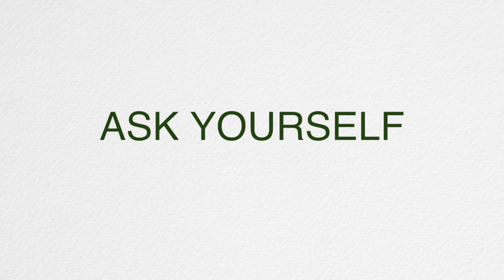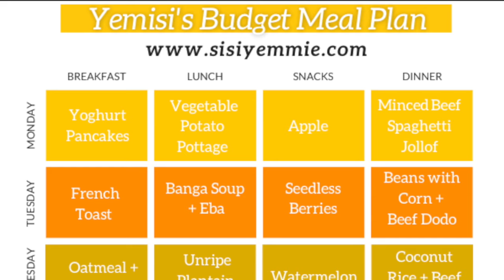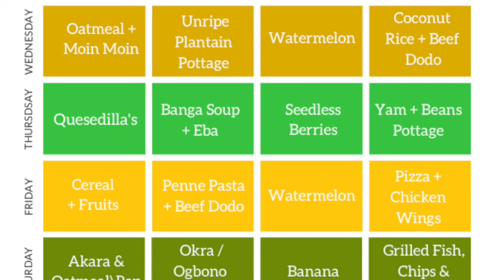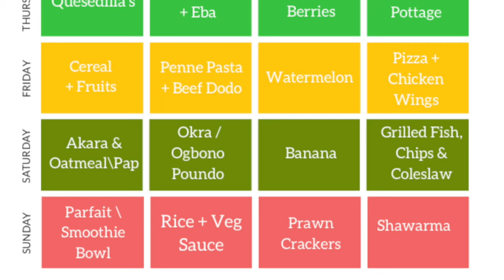NIGERIAN FOOD TIME TABLE FOR FAMILY OF 5 + MEAL PLANNING TIPS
Philippians 4:6-7